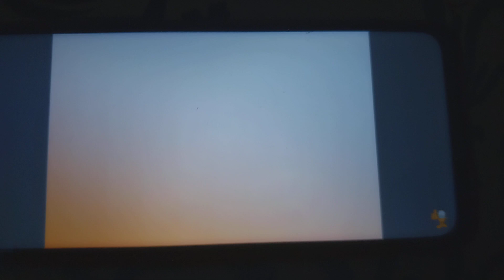Patchwork Pals The Gecko